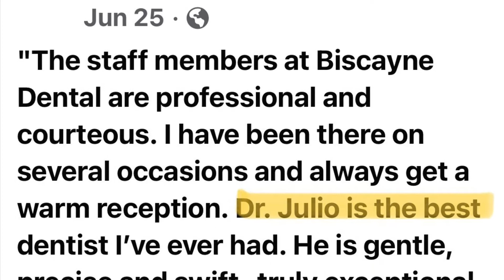Smile Makeover with Resin Veneers in Miami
Miami cosmetic dentist, Dr Julio Hernandez is renowned for creating some of the most beautiful smiles in Miami. In this video, the patient shares her story on how her smile transformation changed her life.